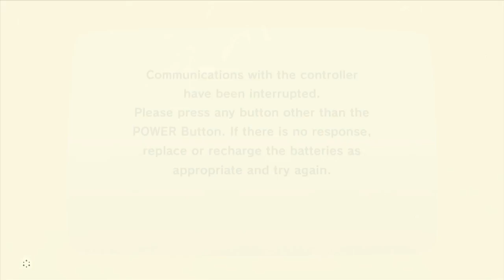Champion Daruk // The Legend of Zelda Breath of the Wild Part 20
Step into a world of discovery, exploration and adventure in The Legend of Zelda: Breath of the Wild, a boundary-breaking new game in the acclaimed series. Travel across fields, through forests and to mountain peaks as you discover what has become of the ruined kingdom of Hyrule in this stunning open-air adventure.